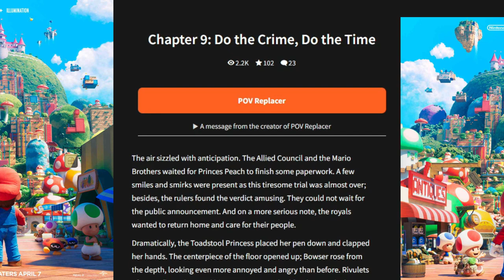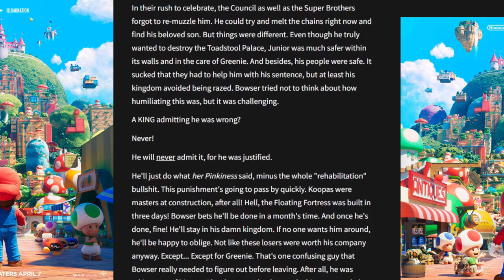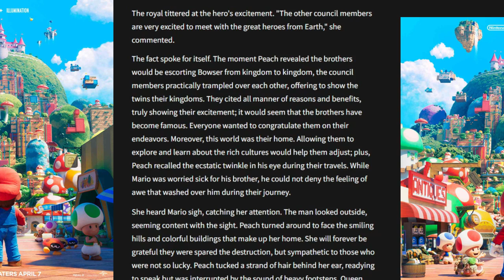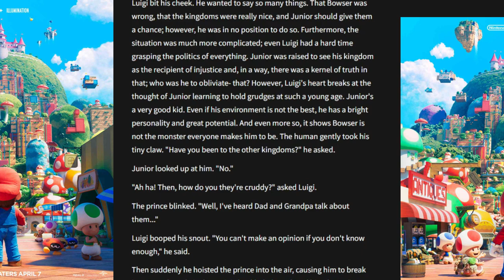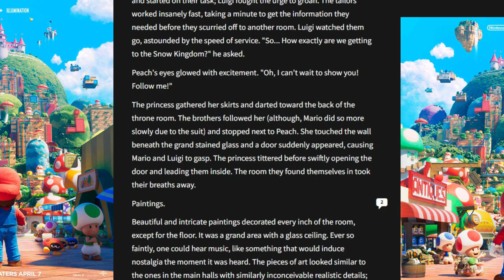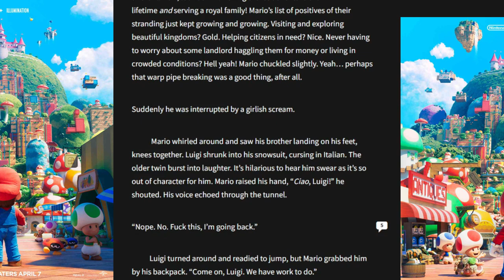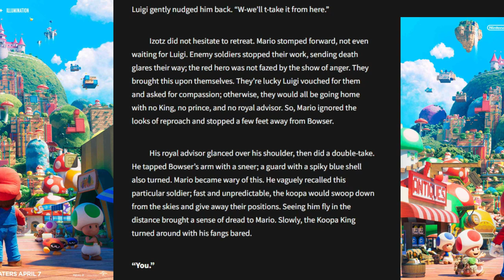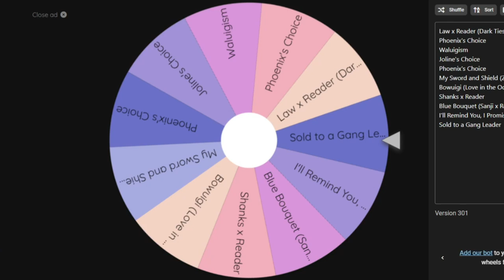Does Bowser like like Luigi? | The Wattpad Book Club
Today, Joline and I will be continuing our reading of Bowluigi. Bowser is safe for now, but will he learn his lesson? Also why so many glances at Luigi? Is he interested?